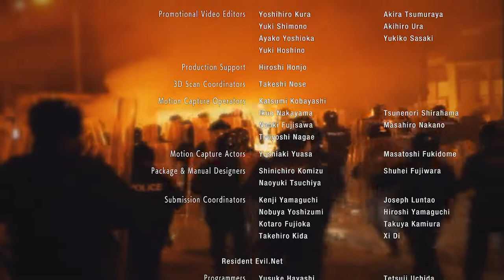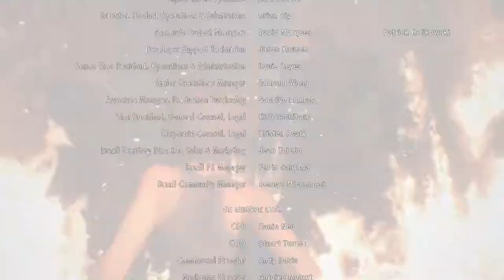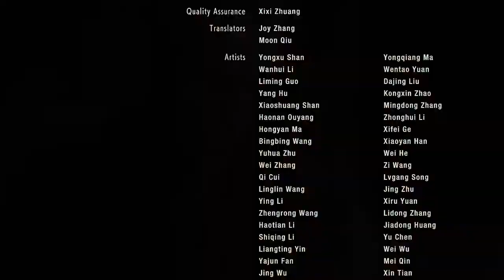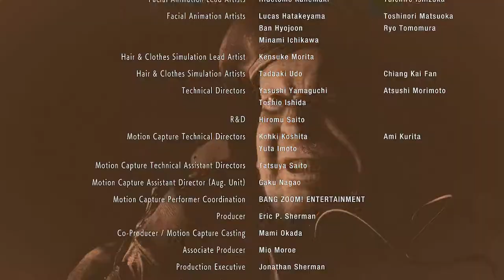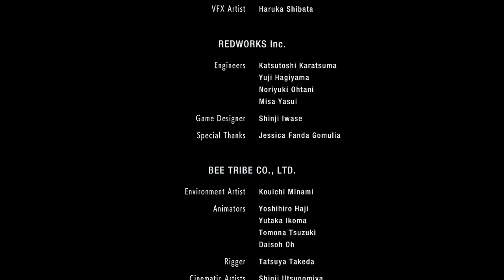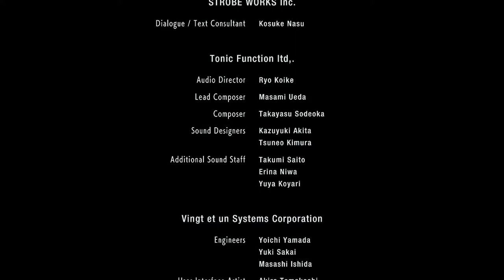Resident Evil 3 Remake - End Credits (Fan Edit, Work in progress) (CONTAINS SPOILERS)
Editing is not my strong point so I decided to edit the RE3R end credits, taking inspiration from the original RE3 end credits. I'm still working on this as I want to learn more about editing videos but thought I would share what I've done so far